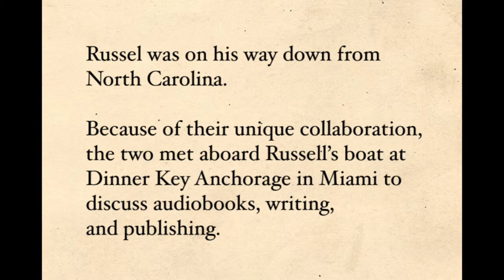Russell Stamets and Dave Bricker Discuss Audiobooks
Dave Bricker discusses audiobooks with Russell Stamets.